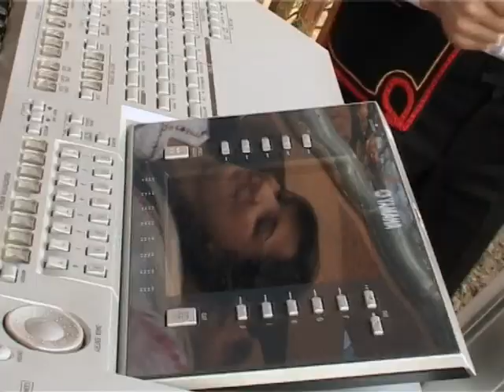Viorel Danuț- Mă duc toamna la cules